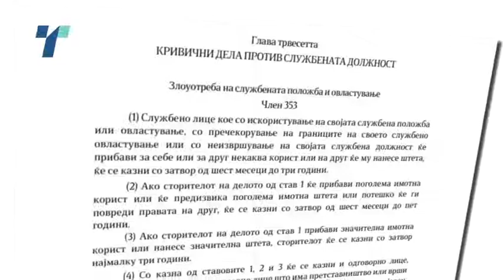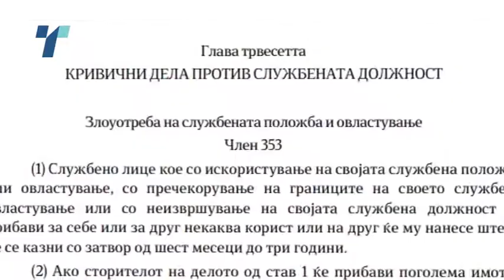ВМРО-ДПМНЕ го уценува Заев со измена на Кривичниот Законик?